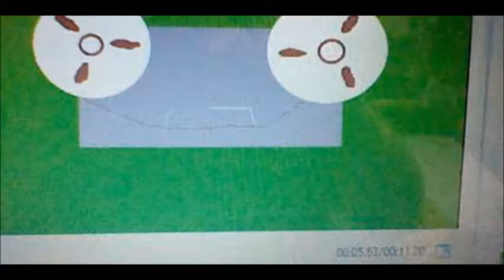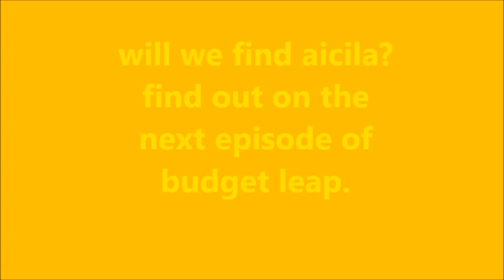budget leap s4 e8 too many leapers spoil the timeline segment II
i cloaked evets and eixor's minds so aicila and aneres can't find them but they do know that i am destined to be at the dance tonight.